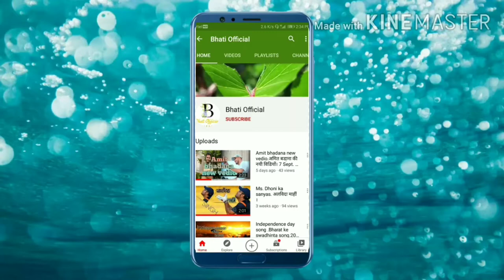Full max royal pass season 15 - PUBG MOBILE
Premiered latest ago.

I hope you enjoyed watching my vedio.🤠🤠

Follow me_

YouTube______ Bhati official